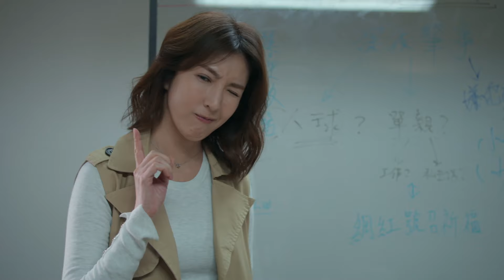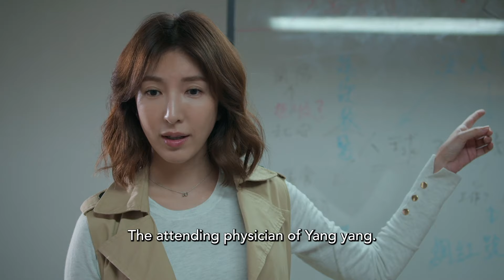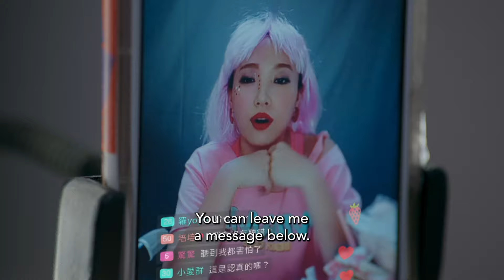【Subscibe Us】The Mirror鏡子森林 EP23🗞️ Reality or Reelity: Are You Sure?🗞️ Cheryl Yang, Jack Yao | Drama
Witness a realistic portrayal of life in a modern news media hub.
"FireWire News" journalists are routinely exposing collusion between officials and members of the business community. In the face of threats and temptations, how can justice be best served, impartiality maintained, ideals adhered to while writing the most authentic reports meant to touch deep human emotions?

【Starring】Cheryl Yang, Jack Yao,,Alex Ko, Cheng Jen-Shuo,Austin Lin

1. Click on "CC" button
2. Cilck the setting button 🔆 to select your language, font size and etc...

Timestamp 0:00
20:19 Subscribe Our Youtube Channel!
35:00 Join Our Bubble Tea memberships